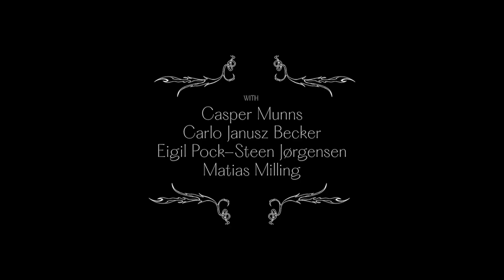Himmelrum - Nerve (Official Video)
"Nerve" by Himmelrum off their album 'Vand, død & ensomhed' out on Joyful Noise Recordings (ROW) & The Big Oil Recording Company (Scandinavia).

Directed & created by Bianca Peruzzi & Daniel Almagor
Concept and production by Lucas Kober
Photography by Malthe Folke Ivarsson
Vignettes by Raman Djafari

Feat. Himmelrum:
Casper Munns, Carlo Janusz Becker, Eigil Pock-Steen Jørgensen & Matias Milling